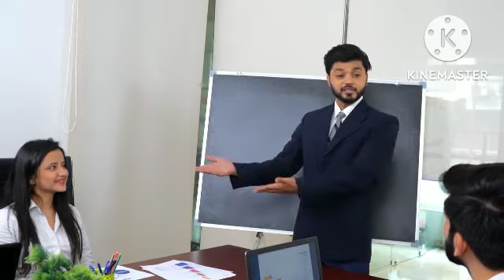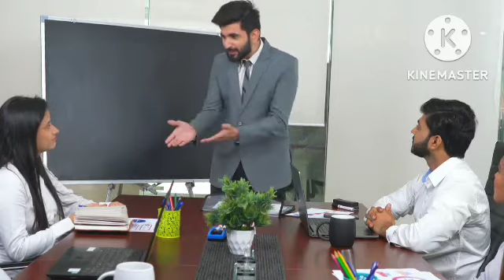TOP 7 RULES TO BE RICH FAST IN EARLY AGE | अमीर लोगों की तरह कैसे सोचे ?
अमीर और कामयाब लोगों की 7 अदते याद रखिए | अमीर लोगों की तरह कैसे सोचे ?how To think like RICH PEOPLE